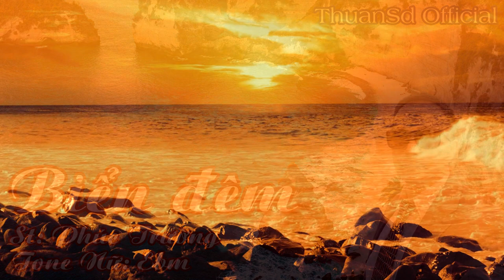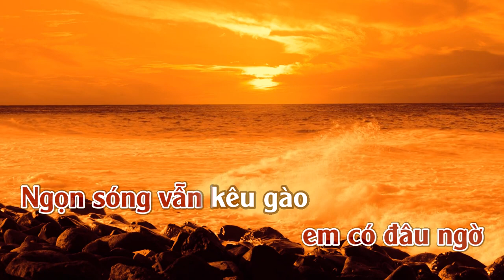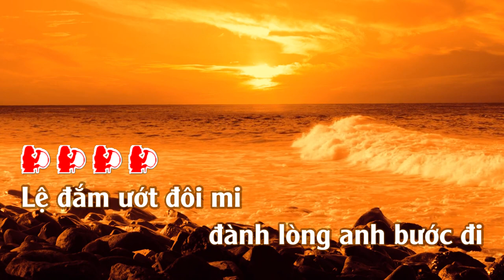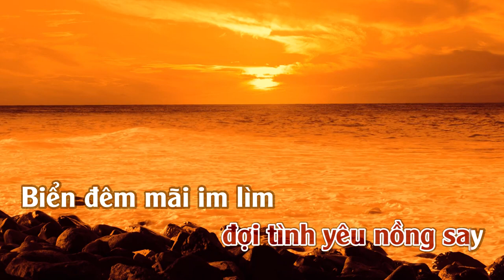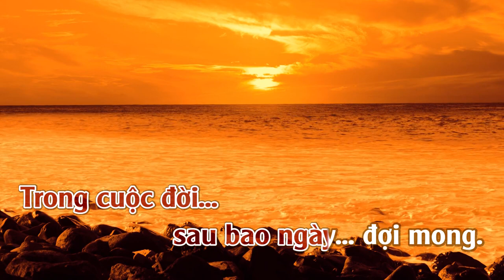Biển Đêm | Karaoke | Tone | Nữ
Biển Đêm
Tác giả: Phúc Trường